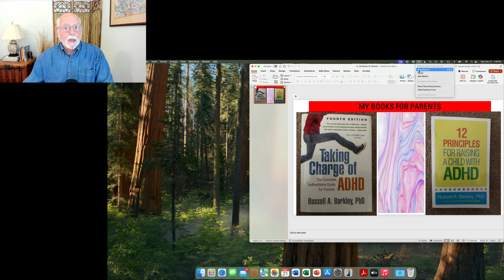Thanks for My First 2 Years & About My Books for Parents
This very short video thanks subscribers for watching this channel during its first 2 years of operation.  With more than 170,000 subscribers and millions of views, I consider this channel to be a great success at disseminating the science of ADHD.  I also take this opportunity to alert viewers about my two books for parents raising children with ADHD.  They are:

Taking Charge of ADHD: The Complete Authoritative Guide for Parents (4th ed.) published by Guilford Publications, June 2020)

12 Principles for Raising a Child with ADHD (published by Guilford Publications , October 2020)